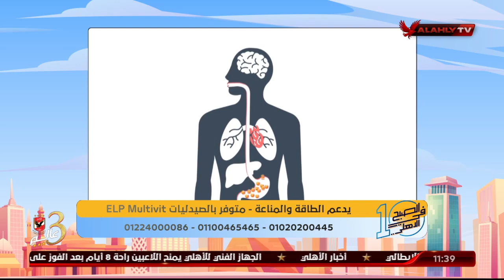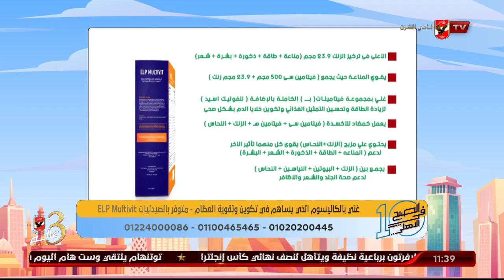هل التمثيل الغذائي له علاقة بفقدان أو زيادة الوزن؟ د. دينا أبو السعود تُجيب | 10 الصبح في الأهلي